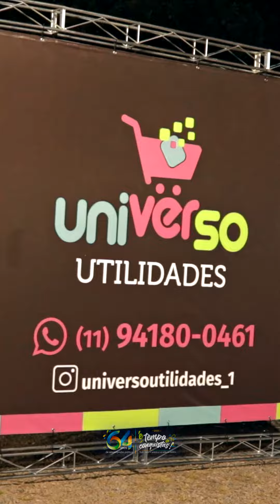1º Dia - Arujá Fest 2023 - (AfterMovie) (C3Produções)